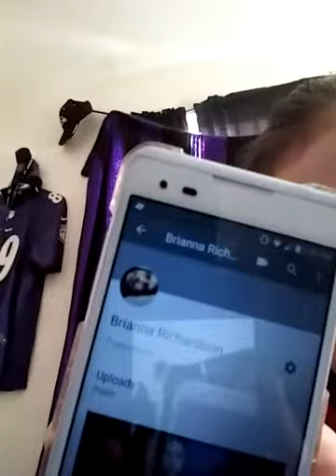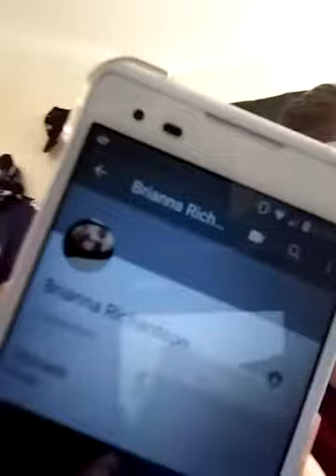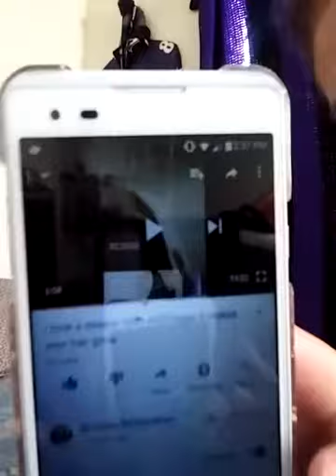Follow me Brianna Richardson on YouTube like And subscribe